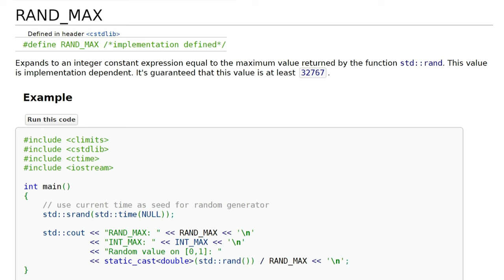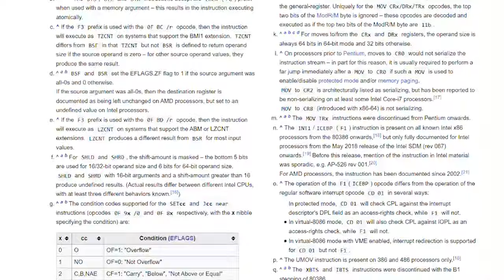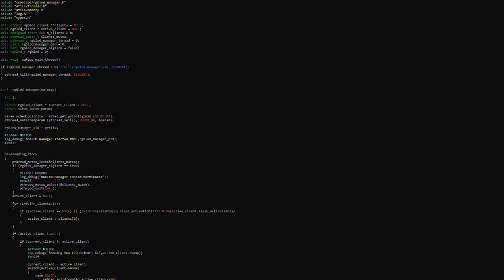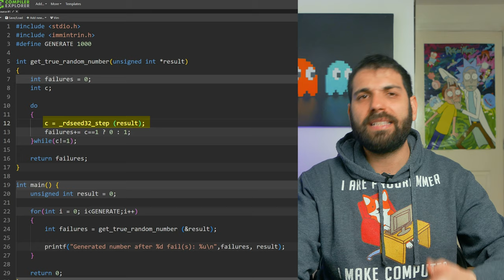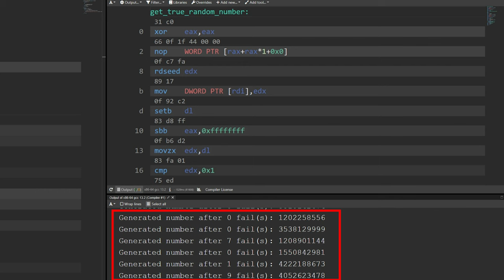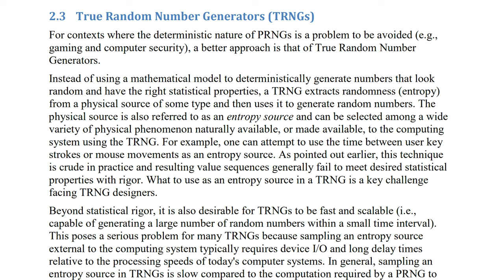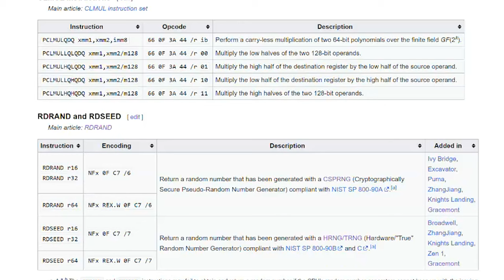COME GENERARE VERI NUMERI CASUALI IN C (NO SRAND) - AFK CODE ACADEMY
Sicuramente sapete che con un programma potete generare numeri pseudocasuali. Ma sapevate che si possono generare veri numeri a caso? In questo video, usando le funzioni intrinsiche x86, vi mosto come generare veri numeri casuali su un processore intel

VIDEO CA-23-016